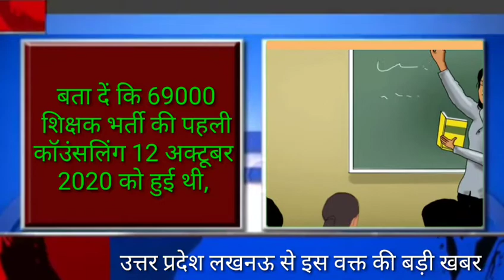योगी सरकार ने किया बड़ा ऐलान 69000 शिक्षकों के वेतन भुगतान की रास्ता हुआ साफ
उत्तर प्रदेश लखनऊ से इस वक्त की बड़ी खबर